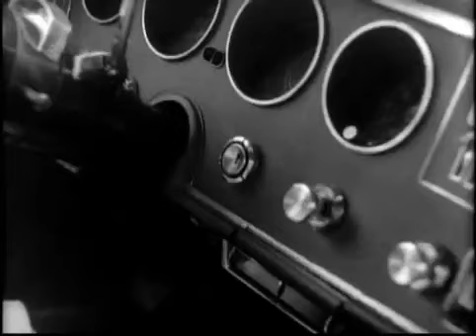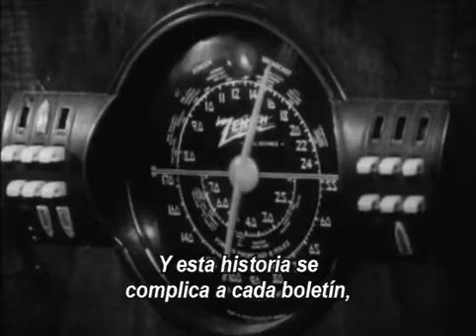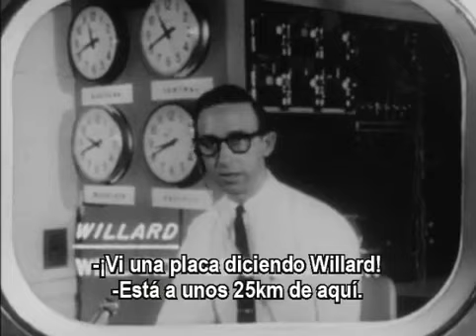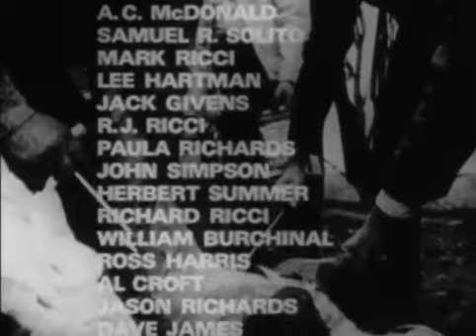La Noche de los Muertos Vivientes (Night of the Living Dead) 1968 Subtit. en español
Título original: Night of the Living Dead. Año: 1968. Duración: 96 min. País: Estados Unidos. Dirección: George A. Romero. Guion: John A. Russo, George A. Romero. Fotografía: George A. Romero (B&W). Reparto: Judith O'Dea, Duane Jones, Marilyn Eastman, Karl Hardman, Judith Ridley, Keith Wayne, Kyra Schon, Russell Streiner, S. William Hinzman, George Kosana, George A. Romero. Productora: Image Ten, Laurel Group, Market Square Productions, Off Color Films. Género: Terror/Gore. Zombis. Película de culto. Cine independiente USA. Grupos: Saga "...de los muertos" de George A. Romero. Sinopsis: Las radiaciones procedentes de un satélite provocan un fenómeno terrorífico: los muertos salen de sus tumbas y atacan a los hombres para alimentarse. La acción comienza en un cementerio de Pennsylvania, donde Barbara, después de ser atacada por un muerto viviente, huye hacia una granja. Allí también se ha refugiado Ben. Ambos construirán barricadas para defenderse de una multitud de despiadados zombies que sólo pueden ser vencidos con un golpe en la cabeza.